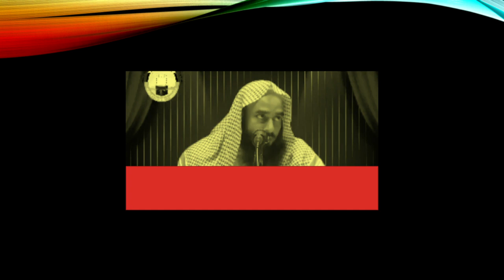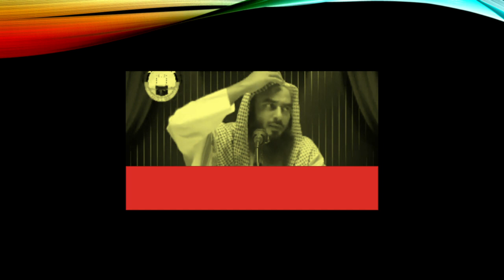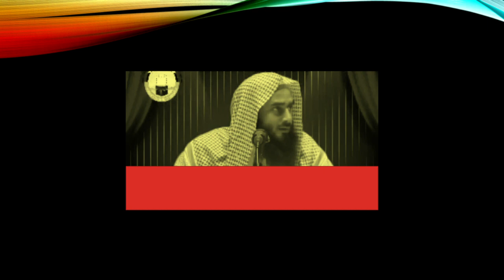কাবা ঘর চার ভাগে বিভক্ত - বানোয়াট বয়ানে সেরা দাম্মামী by Muhammad Ainul Huda মুহাম্মাদ আইনুল হুদা